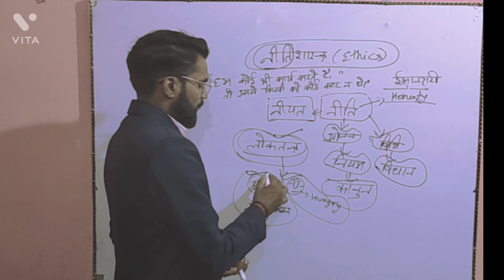what is wrong or Right with Mohit kumar